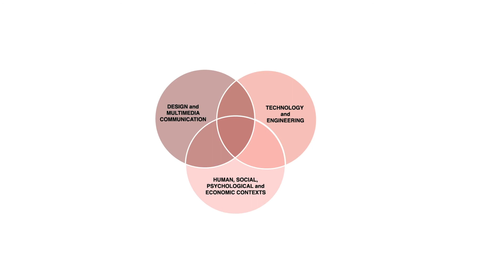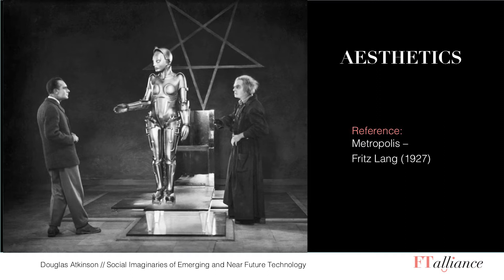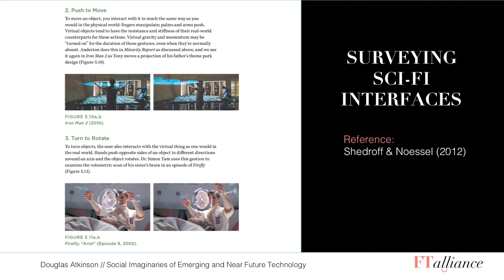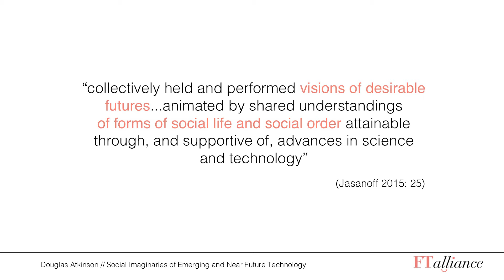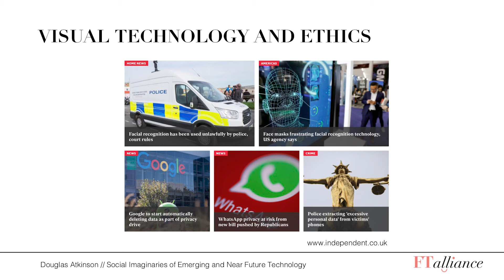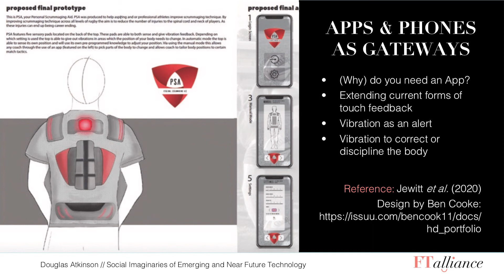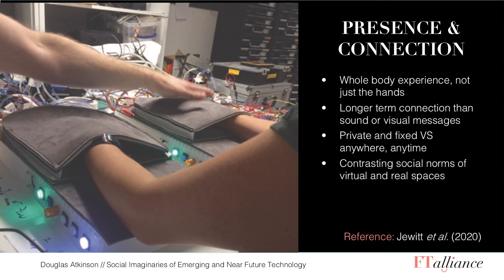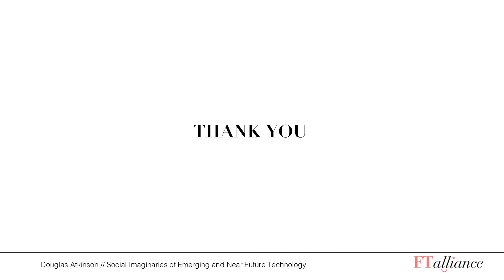Social Imaginaries of Emerging & Near Future Technology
By Douglas Atkinson (University of the Arts London - LCF)
An exploration on how collective understandings of technology and futuristic
design can shape the development of new products. Using the concept of
Sociotechnical Imaginaries, the presentation introduces ways in which
Social Scientists are engaging with design methods to explore people’s
fears, hopes, desires and understandings in relation to emerging and near
future technologies.